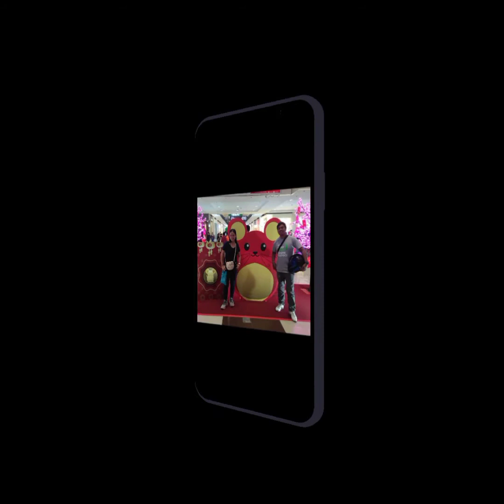Me and my hart